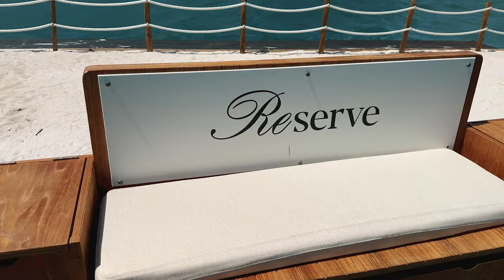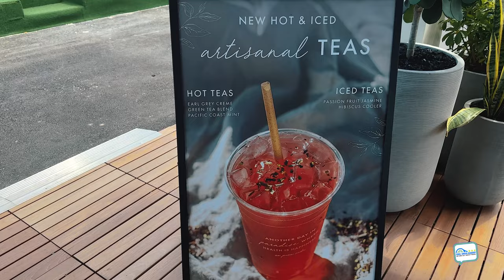Padel Paradise in the Sunshine State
Welcome to Padel Smash Academy, the ultimate podcast for all things Padel, especially in the vibrant and sun-soaked city of Miami! This week, Cesc and Julian dive deep into the heart of Reserve Padel Miami, South Florida's premier Padel destination.

In this episode, we'll explore everything that makes Reserve Padel Miami a true padel haven - from its world-class facilities and cutting-edge technology, to the exceptional coaching staff and diverse community of players. Plus we answer some of our communities questions.

With the warm Miami sun on our backs and our passion for Padel at the forefront, we invite you to join us on this exciting journey through the thrilling world of Reserve Padel Miami. Whether you're a seasoned player or just discovering the joys of Padel, Padel Smash Academy is your go-to podcast for all the action, insights, and camaraderie you crave. So, grab your racket and let's hit the court together in the Sunshine State!